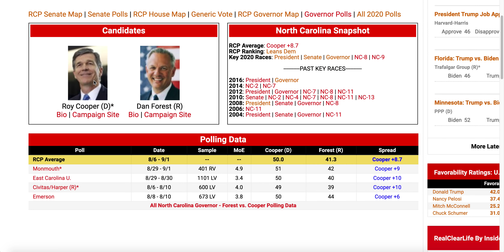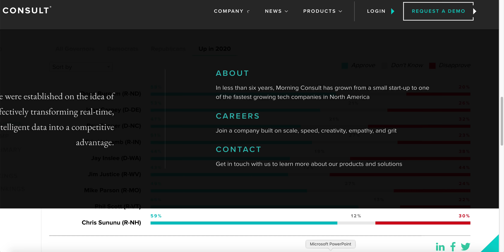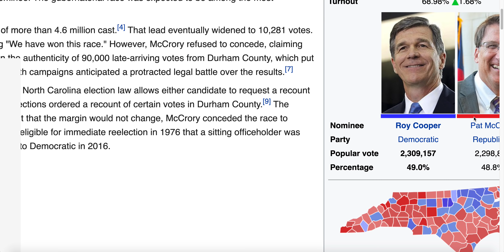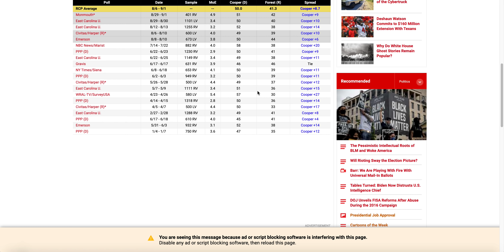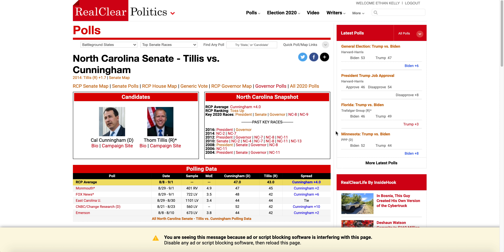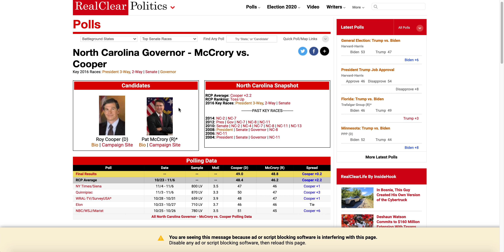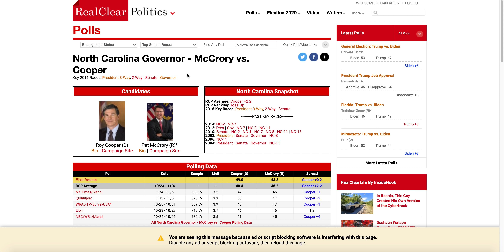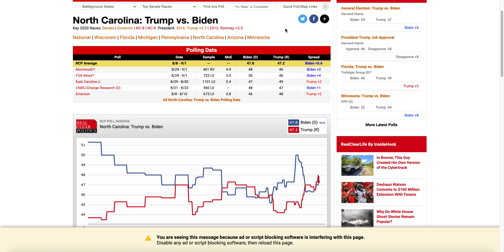The 2020 North Carolina Governor's Race | 2020 Analysis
This was a member decided video by Sam Driscoll. Thank you for your support :).

● Deven Shah
● John Putnam
● Cdalex1996 E.
● T. Brookeshire Harris
● Albert Candelaria
● Andrew McKinlay
● Stephen Varnum
● Bartleby Scrivener
● millwx
● Jeffrey Bono
● Ryan Kelley
● Tom Morrison
● Sam Dirscroll
● Ace Campillo
● Dante
● Davide Siani
● Gerin Jera
● Richie Rider
● Travis W.